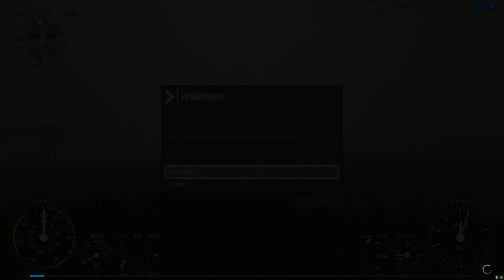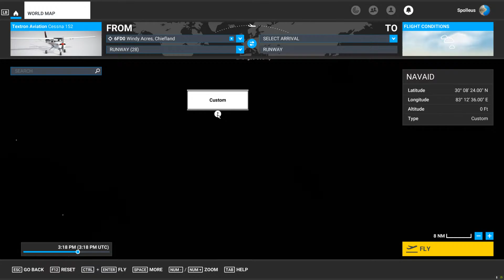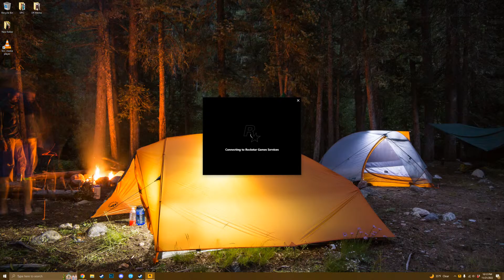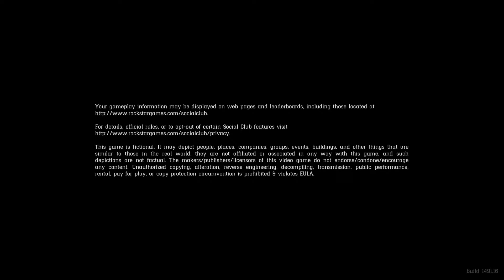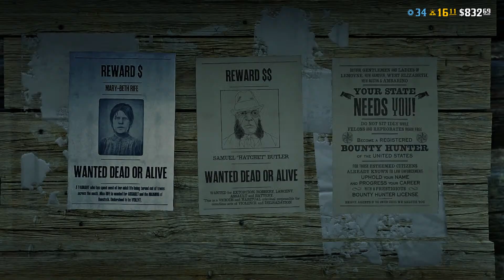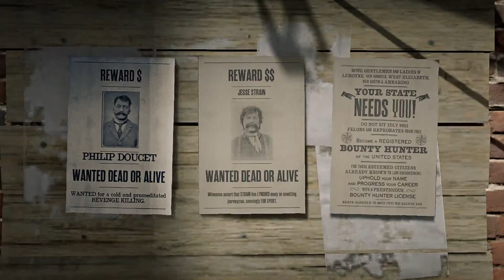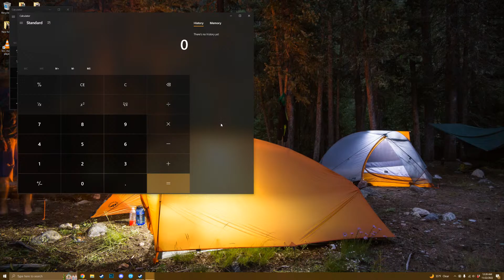Flesh Wound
GPU: NVIDIA GeForce RTX 3070 Ti
CPU: AMD Ryzen 9 5900X 12-Core Processor
Memory: 32 GB RAM (31.91 GB RAM usable)
Current resolution: 2560 x 1440, 75Hz
Operating system: